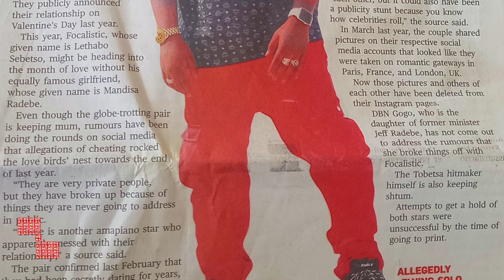FOCALISTIC & DBN GOGO Break Up, With Allegations of Cheating According To New Reports